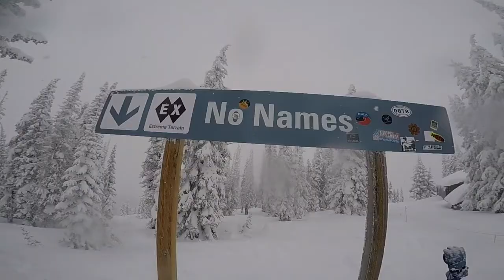Steamboat 2017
Mizzou Ski Trip to Steamboat Springs. Backcountry was unreal. Didn't edit it like I would have liked to.